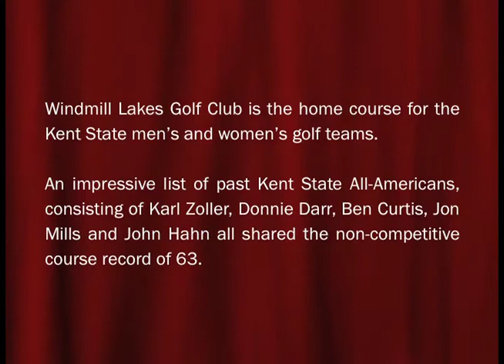Taylor Pendrith shoots course record 62 at Windmill Lakes.mov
Kent State's Taylor Pendrith talks about shooting a non-competitive course record 62 (-8) in a team qualifier at Windmill Lakes on Sept. 4.